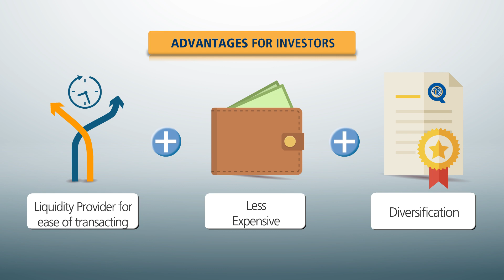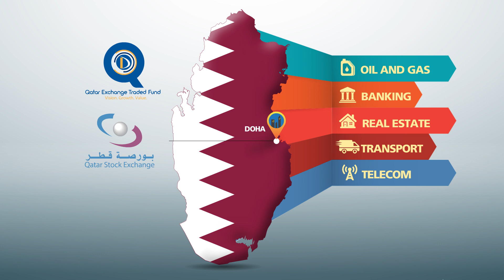QETF - Qatar Exchange Traded Fund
QETF ‘QE Index Exchange Traded Fund‘ is a conventional ETF founded by Doha Bank to replicate the investment outcome of the Qatar Stock Exchange price index, through investing in the underlying constituents based on their individual index weights.